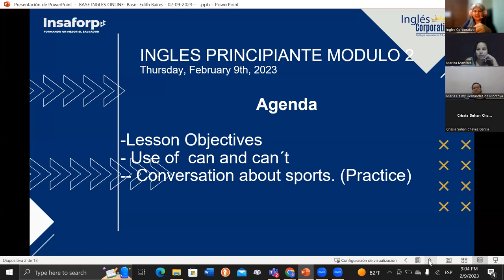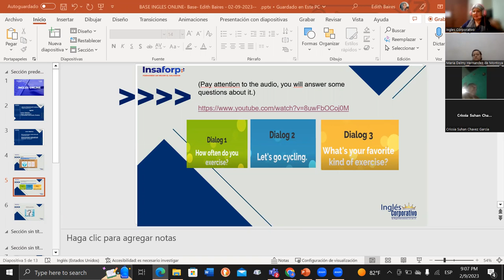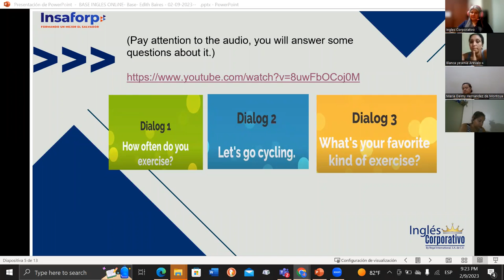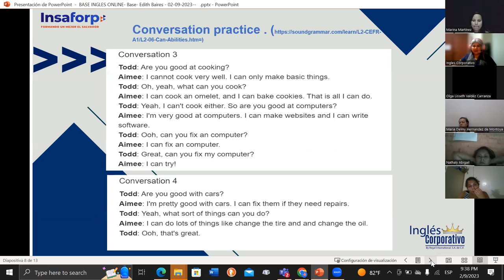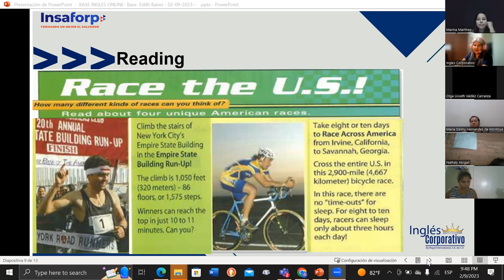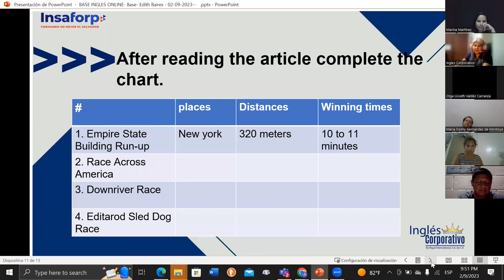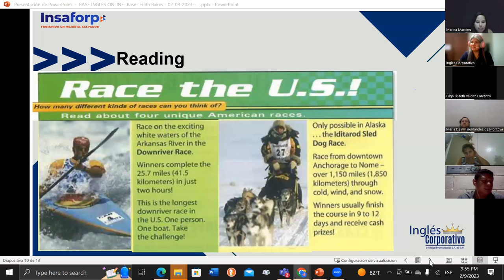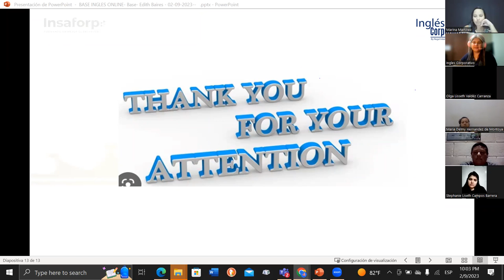Class 16- 09-02-2023-FI-REGAL-95-Baires- Abilities and talents.